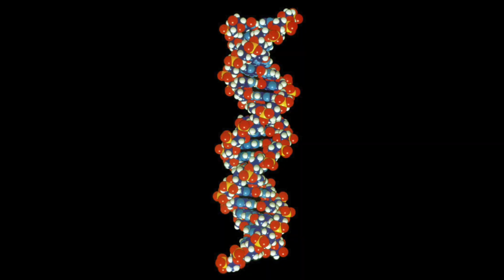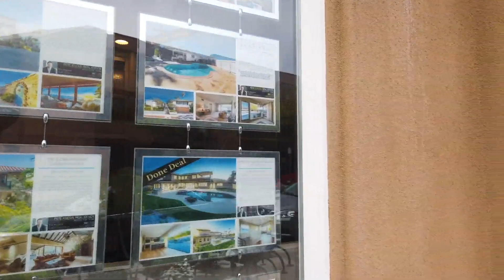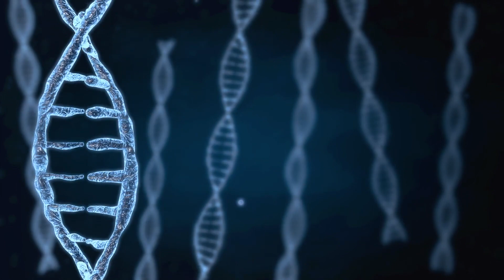Dr. Francis Crick and Alienated DNA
Professor Hamamoto of Cultural Forensics© takes a critical look into the career of the Nobel Laureate who helped usher in the projected post-human era.